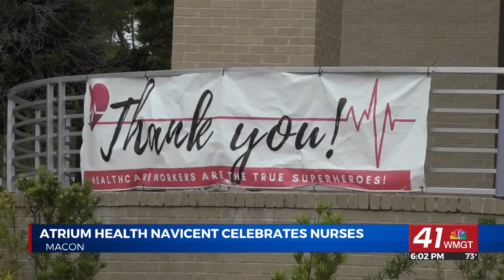Atrium Health Navicent celebrates ‘National Nurses Week’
MACON, Georgia(41 NBC/WMGT)— May 6th kicked off National Nurses week.